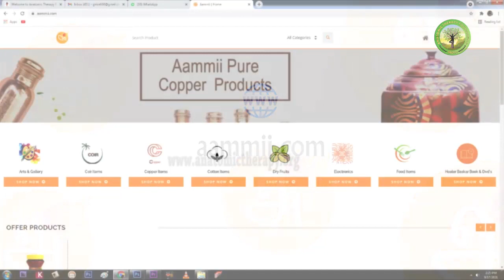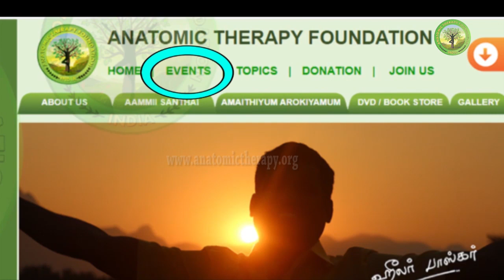ASTROLOGY 7 DAYS ZOOM ONLINE CLASS - Sep 20 to 26 (2021)